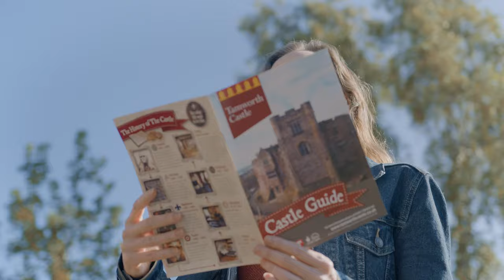Tamworth Castle TV advert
30 second advert for Tamworth Castle, Staffordshire, UK.

This filming was funded by the UK Government through the UK Shared Prosperity Fund.